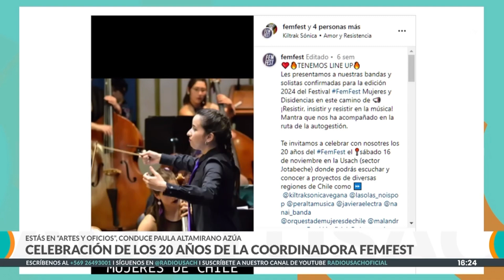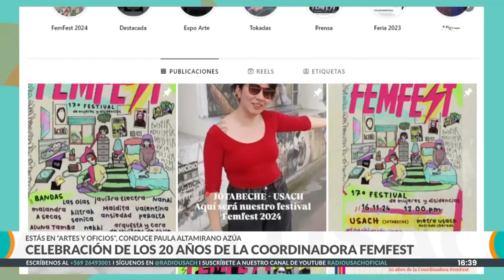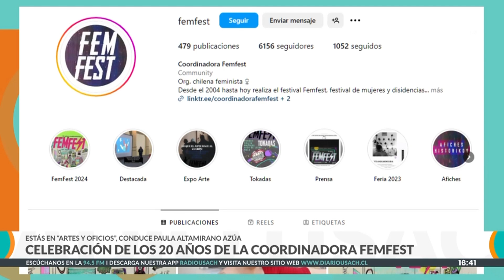FemFest 2024 en la Usach: "Como organización trabajamos desde la colaboración y la autogestión"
Música, una feria de artes y oficios, organizaciones sociales con puntos de información sobre salud sexual y un conversatorio, son parte de la programación que el Festival FEMFEST Mujeres y Disidencias estará ofreciendo en el marco de sus 20 años de trayectoria el próximo sábado 16 de noviembre en nuestra casa de estudios, Usach.

La décimo séptima versión de este festival gratuito contará con un line up integrado por la Orquesta Chilena de mujeres, Valentina Peralta, Nekki, Javiera Electra y Las Olas, entre otros proyectos musicales con diversos sonidos para todos los gustos.

Para contarnos más detalles de esta instancia, en “Artes y Oficios” nos acompañan Carolina Ozaus, música, poeta, documentalista y una de las fundadoras de FemFest; y Mila Camacho, profesora e integrante de la Coordinadora desde el año 2016, además de ser parte de las instancias educativas de FemFest.

"Las compañeras que hoy en día componen la coordinadora son compañeras que vienen también de otros ámbitos, desde las ciencias políticas, la educación, desde el diseño y seguimos en la música, entonces ha sido un gran aprendizaje también", comentó Carolina respecto al trabajo histórico realizado por la coordinadora desde 2004.